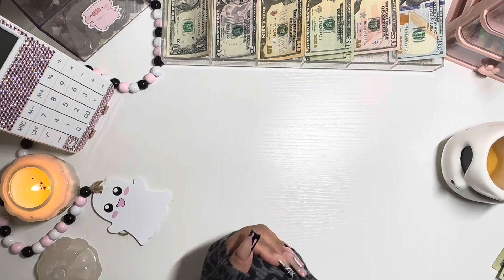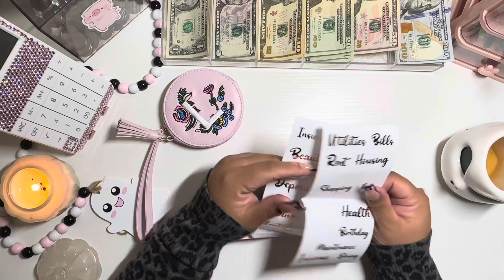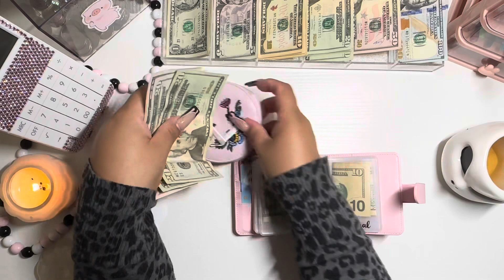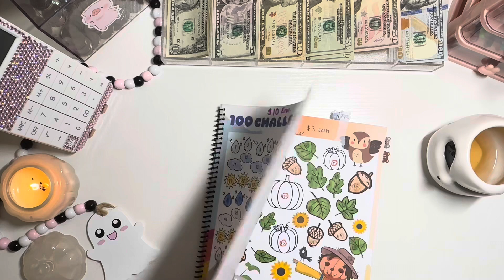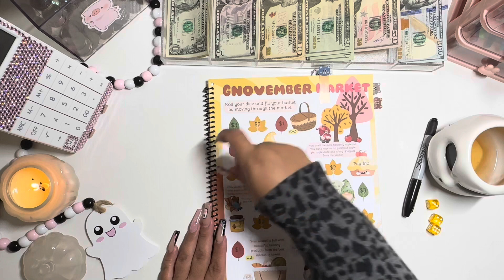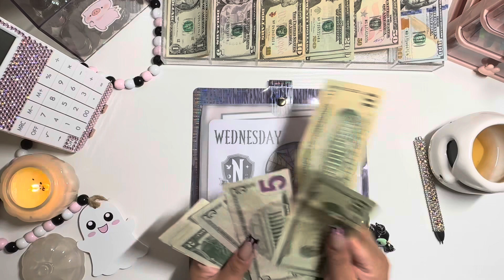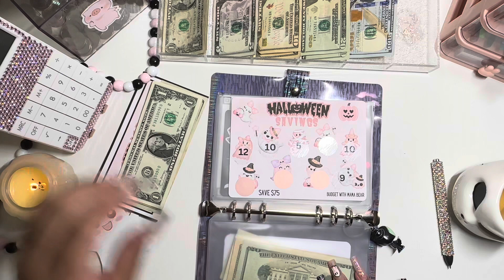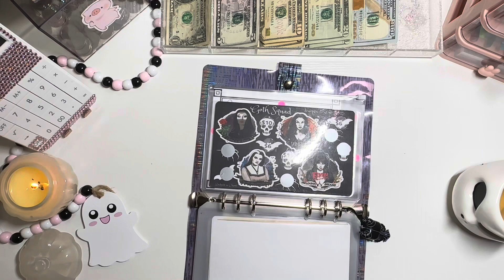Weekly Cash Wallet Stuffing & Saving Challenges | October 2023 | Husband’s Paycheck #3 | Part 1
Shiny Binders:
Purple Shiny Cash Binder
Light Blue Shiny Cash Budget Binder
Pink Shiny Cash Budget Binder
Black Shiny Cash Budget Binder

Rings:
X Ring
Silver Opal
Stackable rings
Heart Ring

MY FAVORITE BUDGETING ESSENTIALS:
Pink Mini Wallet
Pink Dice Cup
1-100 Round Stickes
100 Challenge Binder

Planner Essentials:
Correction Tape
Monthly Tabs

STICKER ORGANIZATION:
Simply Gilded Albums

FILMING EQUIPMENT:
Cell-phone clamp for desk:
Light
Cell phone anti-slip pad: